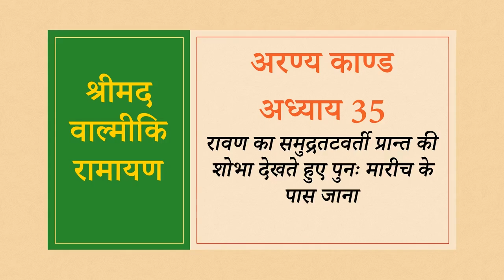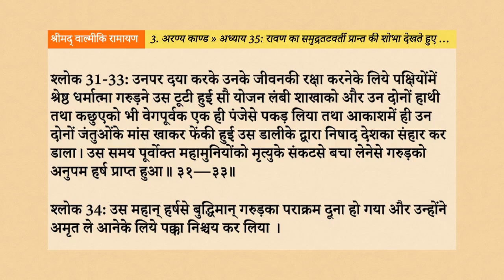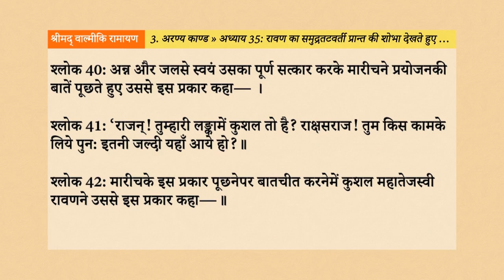Srimad Valmiki Ramayan 3.35: रावण का समुद्रतटवर्ती प्रान्त की शोभा देखते हुए पुनः मारीच के पास जाना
नमस्तें भक्तों, इस वीडियो के माध्यम से, हम श्रीमद् वाल्मीकि रामायण के अरण्य काण्ड के अन्तर्गत, अध्याय 35 - “रावण का समुद्रतटवर्ती प्रान्त की शोभा देखते हुए पुनः मारीच के पास जाना”, के विषय को सुनेंगे, समझेंगे, उन्हें जानकर अपने जीवन में उतारने का प्रयास करेंगे।